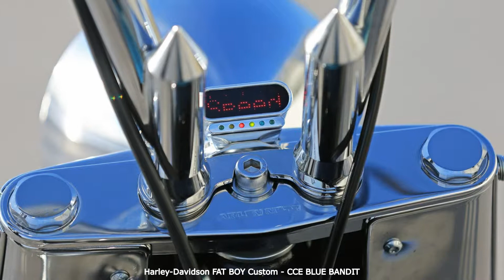Harley-Davidson FAT BOY Custom: CCE BLUE BANDIT * A&T Design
In 2016 was the sixth bike that we put on the road for Custom Chrome Europe. As with the previous CCE customization, we only use bolt-on parts in this “Fat Boy Project”, which are available from Custom Chrome Europe.